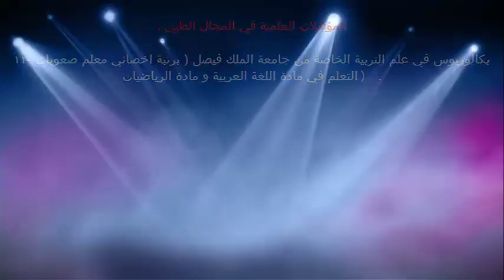العناية بالعين بعد الولادة / الدكتور د.خالد بن سعود الحليبي اخصائي الطب الوقائي للأمراض